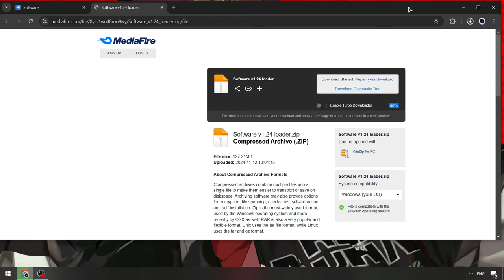KRNL Executor [Menu 2024] | FREE KRNL Executor [UPDATED] | KRNL Script x Roblox [Download Free]